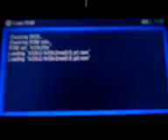Magic Orochy iory 2.0 Fix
Rom: Subiendo